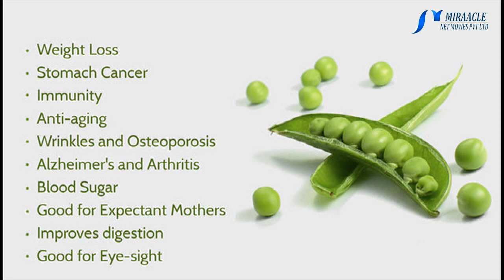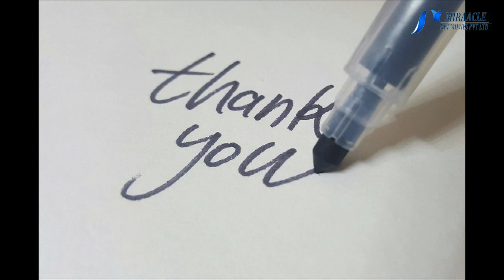உடல் எடை குறைக்க உதவுகிறதா பச்சை பட்டாணி....?